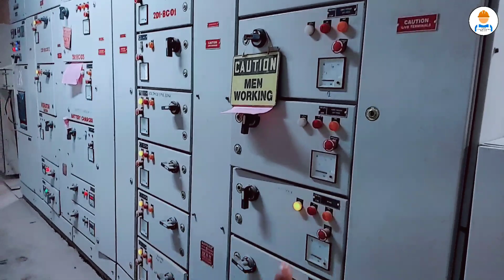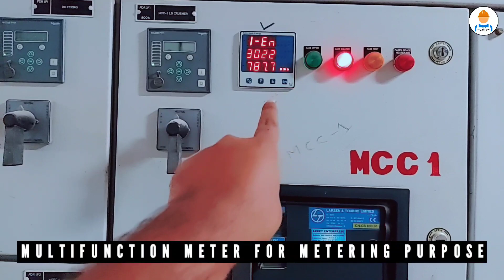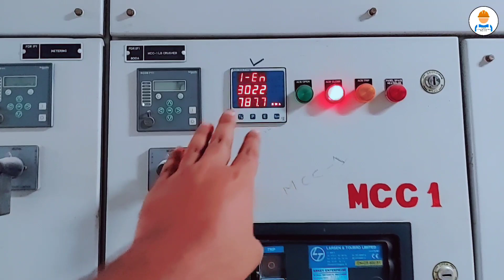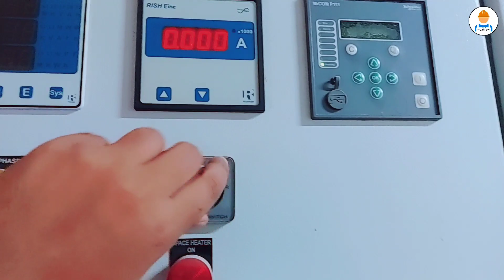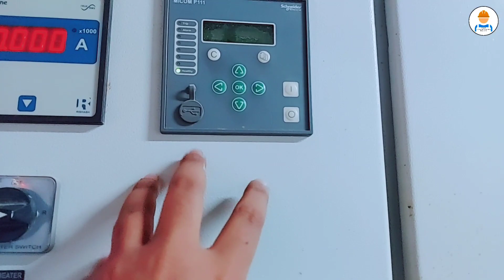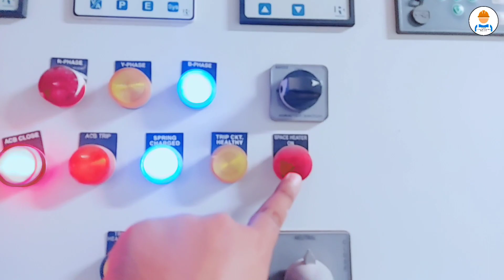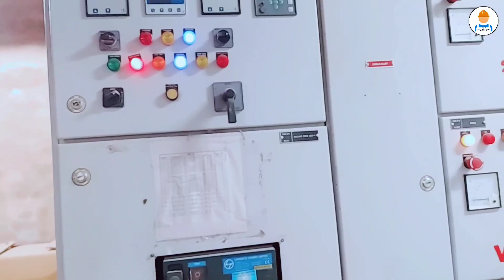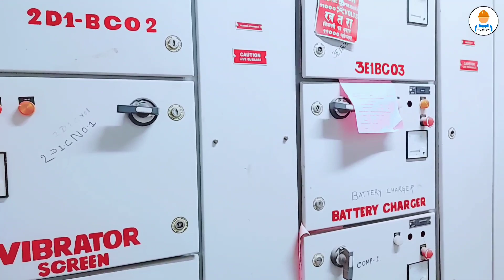✅️MCC Panel Controlling Metering & Protection | Motor Control Center | Practically Explained 🔥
PCC Panel Video Link 》

What is mcc panel
Mcc panel working
electrical Panel
Electrical Panel type
Mcc panel mein Controlling k liye kya use karte hain
Mcc panel Metering k liye konsa device use karte hain
MCC panel full form
Motor control centre
Mcc panel diagram
Electrical Panel control wiring
Mcc panel ko kaise protection karte hain
Mcc panel Controlling & Metering protection
Electrical Practical Video
Industry mein Electrical konsa konsa hoti hain